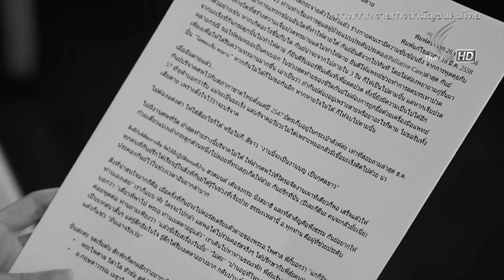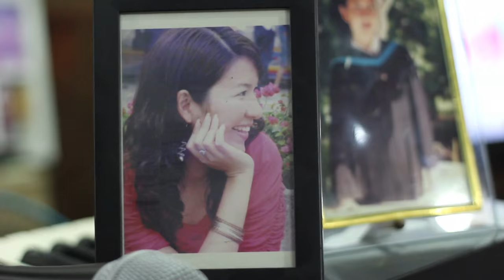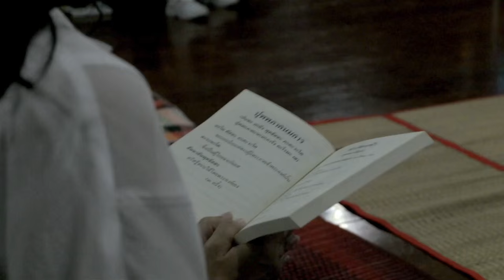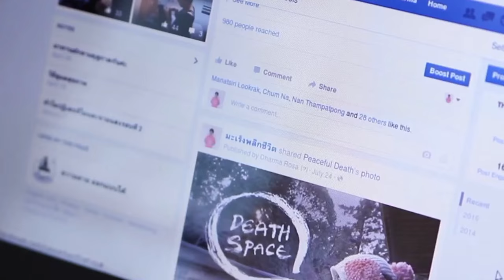[Podcast] ชีวิตสอนอะไรเราบ้าง งานศพออกแบบได้ของกันย์ รสวรรณ ม่วงมิ่งสุข :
พบวีดีโองานศพออกแบบได้ อย่างเรียบง่าย ได้ปัญญา โดย กันย์ - รสวรรณ ม่วงมิ่งสุข ญาติและเพื่อนร่วมกันจัดงานศพที่บ้านขอเธอตามความปรารถนาที่ระบุไว้ใน living will

อ่านบทความฉบับเต็มได้ที่